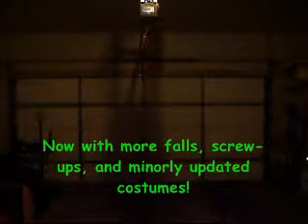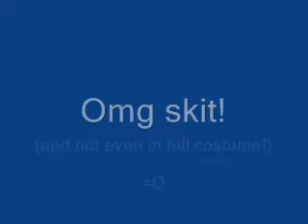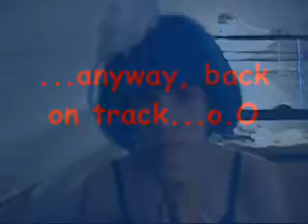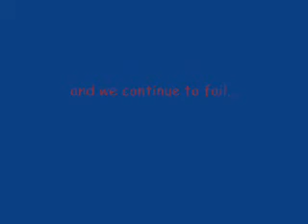Ode to the Unfinished Akatsuki pt 2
We fail at dancing...nuff said...

Umm, yeah, keep watching after the credits...more epic failure that didn't fit in rest of the video XD